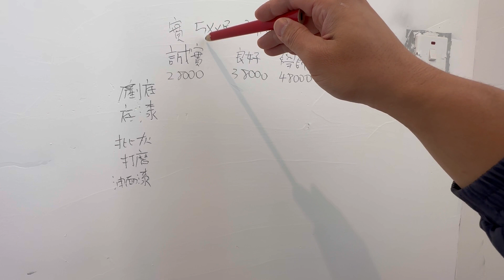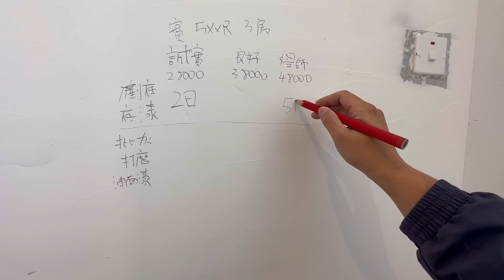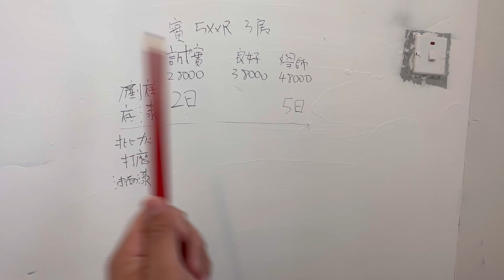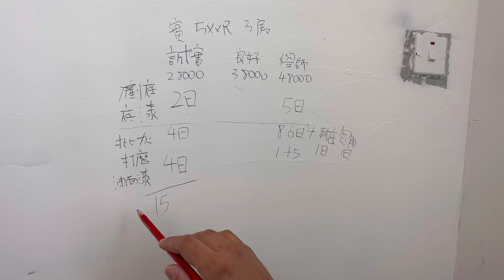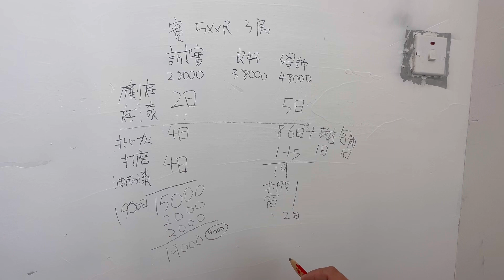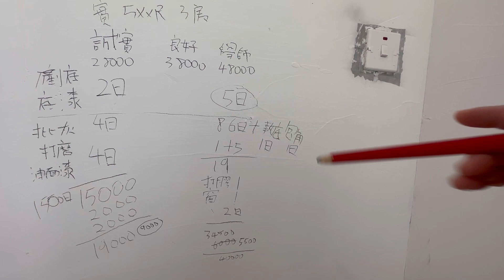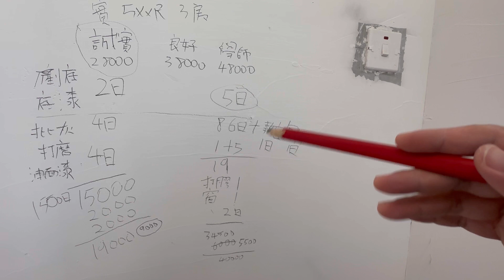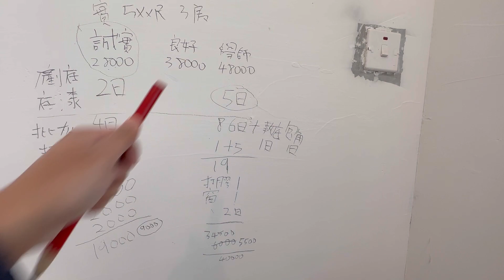點解唔同公司份裝修報價會差成倍？